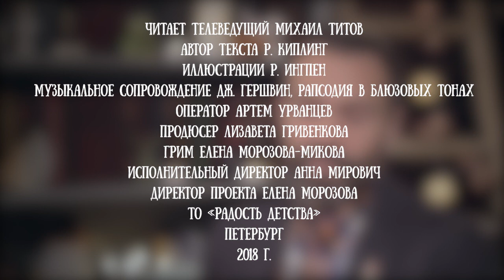Михаил Титов читает сказку Редьярда Киплинга "Слоненок"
Михаил Титов - телеведущий уже больше двадцати лет. Он убежден -  настоящий журналист должен быть профи в самых разных областях и иметь хорошее базовое образование, причём даже лучше,  если это не журфак. А чтобы интересно и грамотно писать, необходимо читать много литературы.

Сам Михаил читать любит очень и участвовать в нашем проекте согласился сразу.

Кстати, Михаил Титов ведет свою группу, в которой рассказывает о прочитанных книгах - его вкусу можно доверять. Есть там и сказки